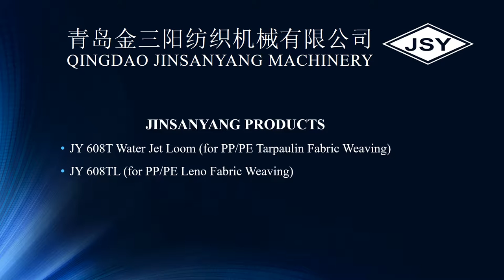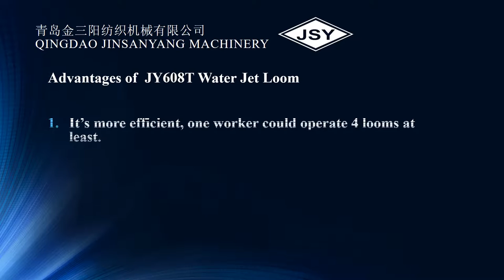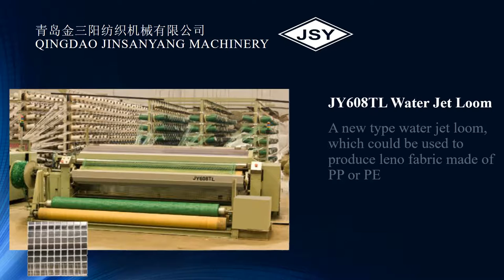JSY SHOW (Plastic)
JY608T - Plain fabric
JY608TL (leno fabric)